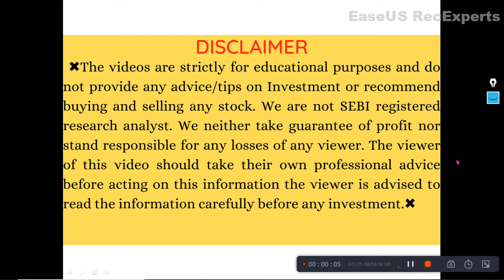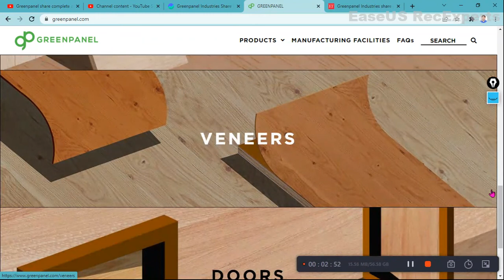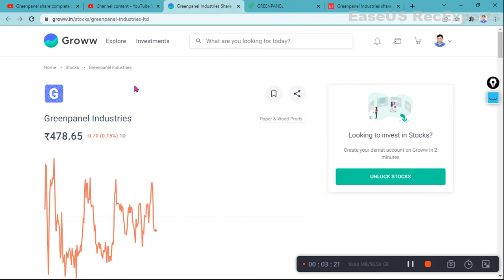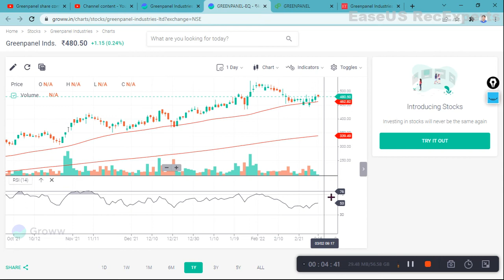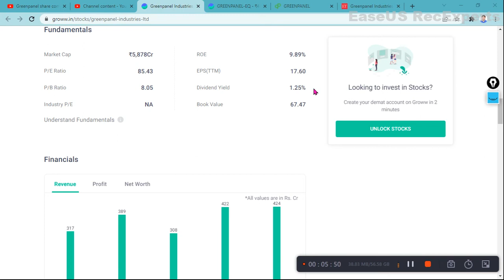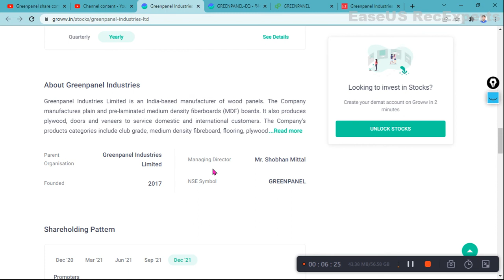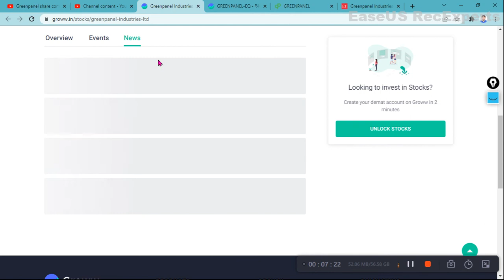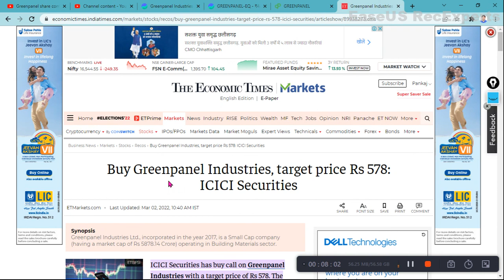Greenpanel share complete analysis 🔴 greenpanel industries share latest news and price target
Topics covered
greenpanel share
long term
Short term
Auto sector Multibagger Stock
share market investment
basic rules of investing
long term focus
Buy and sell at the right price
Understanding of business models of companies that you invest in
profit booking
how to make wise decision
investing your funds wisely